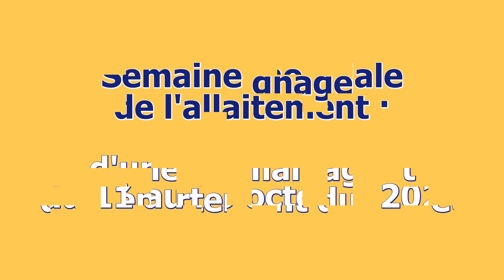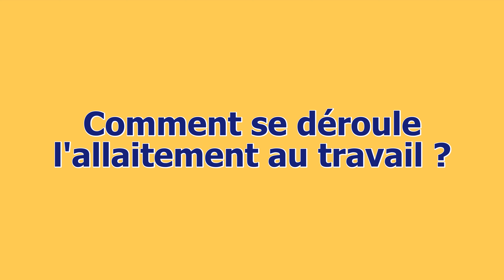"L'allaitement est l'une des meilleures choses que l'on puisse donner à un enfant"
À l'occasion de la semaine de l'allaitement, du 11 au 15 octobre, des mamans agents du Département du Loiret témoignent...

Combien de temps ? À qui demander de l'aide ? Les difficultés ? Compatible avec le travail ? Retour d'expérience d'allaitement d'une maman agent du Département du Loiret.